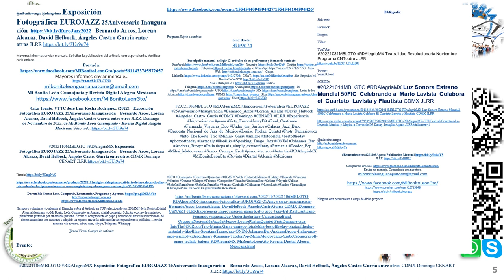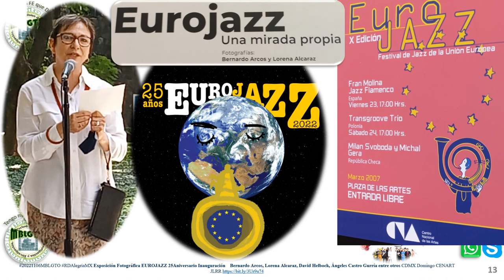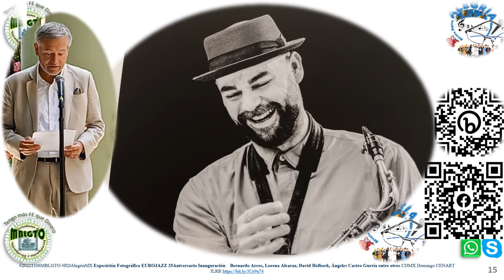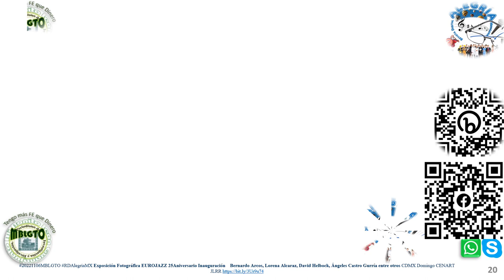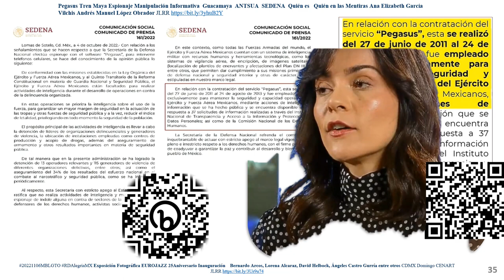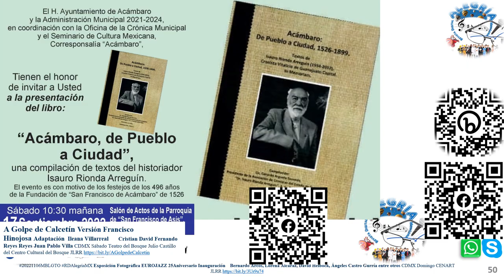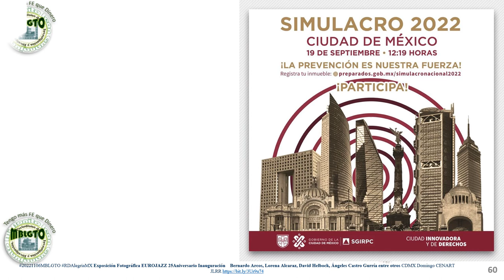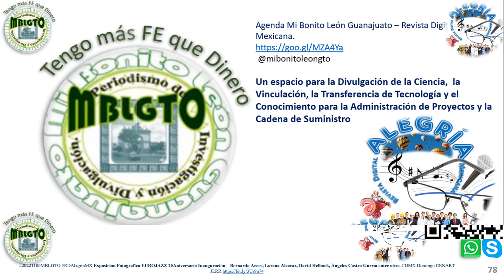Exposicion Fotografica EUROJAZZ 25Aniversario Inauguracion JLRR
Exposición Fotográfica EUROJAZZ 25Aniversario Inauguración Bernardo Arcos, Lorena Alcaraz, David Helbock, Ángeles Castro Gurría entre otros JLRR